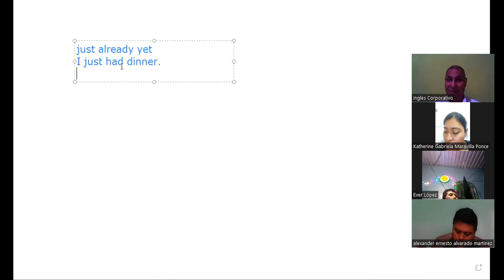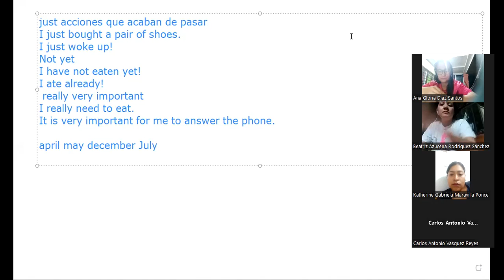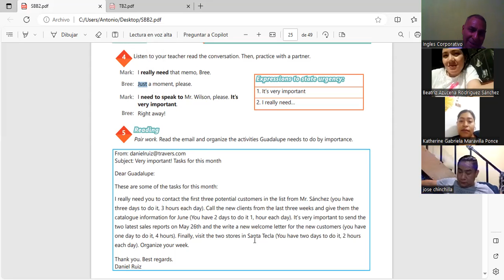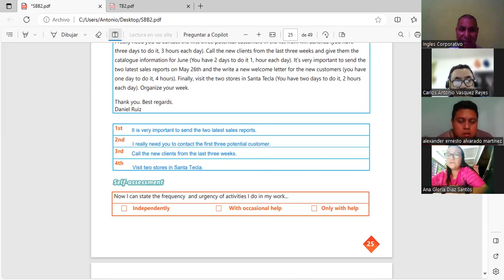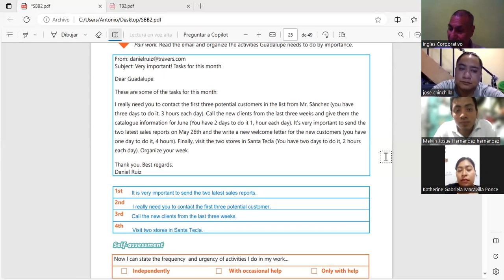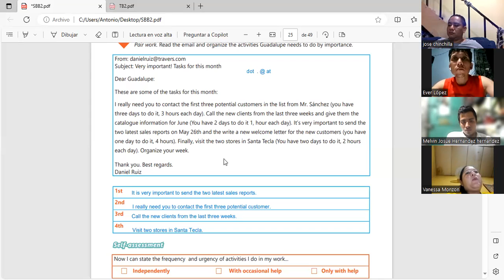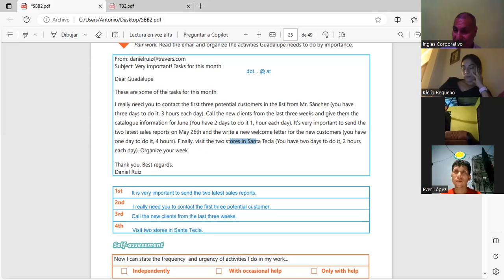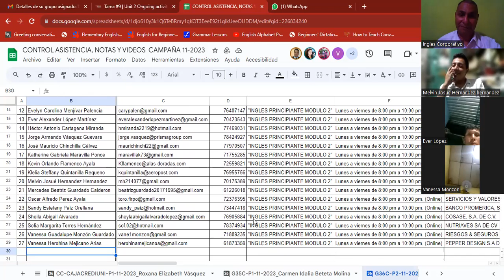Sesion 9 30-11-2023-IC29750-0030/2023-Machuca-Have to and need to practice.